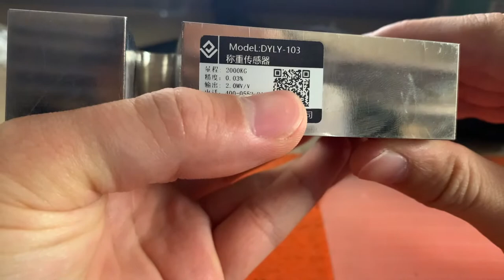DYLY-103 S-type 5kg-1500kg weighing sensor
Pull Pressure Force S-type Load Cell Sensor with Cable 5KG 10KG 30KG 100KG 200KG 300KG 1T 1.5T 2T 3T 5T (1T)
Using S-beam structure, tension and compression can be used. High accuracy, good stability, good output symmetry.

Widely used in belt scales, hopper scales, mechanical and electrical integration scales, force measurement system universal testing machine, hook scales and various engineering devices.